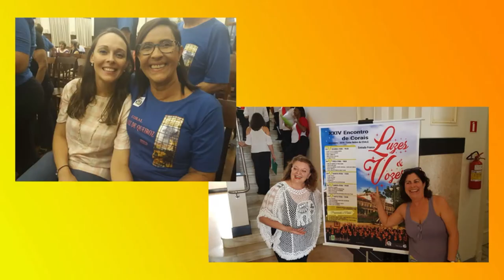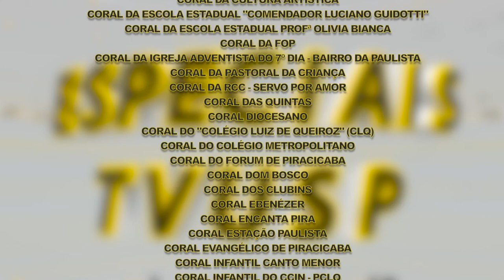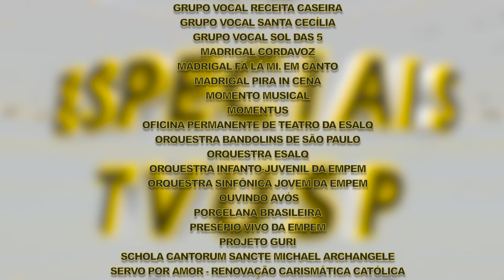Especiais TV USP - Jubileu de Prata do Encontro Luzes & Vozes - episódio 1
Dando continuidade para a série especial de 3 programas celebrando os 25 anos de criação do Encontro Luzes & Vozes, hoje você confere mais uma parte da seleção com os melhores momentos das participações dos grupos vocais da Esalq.